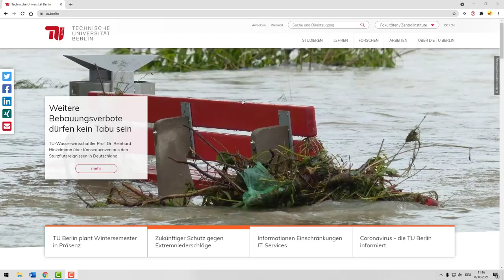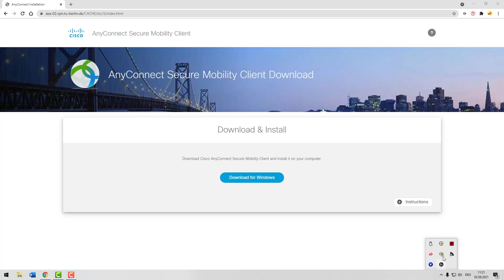VPN-Einrichtung an der TU Berlin - Windows 10 mit dem Cisco AnyConnect Client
Die Universitätsbibliothek und das Campusmanagement der TU Berlin zeigen Ihnen in diesem Tutorial, wie Sie sich mit VPN unter Windows 10 mit Cisco AnyConnect verbinden.
Nur Angehörige der TU Berlin können dieses VPN nutzen.